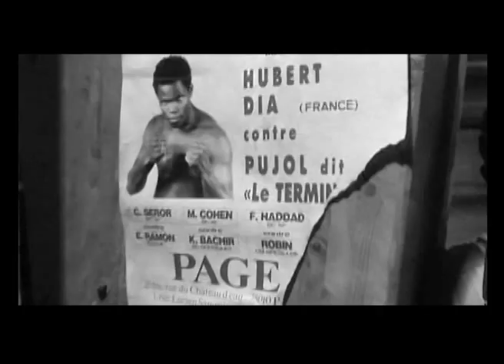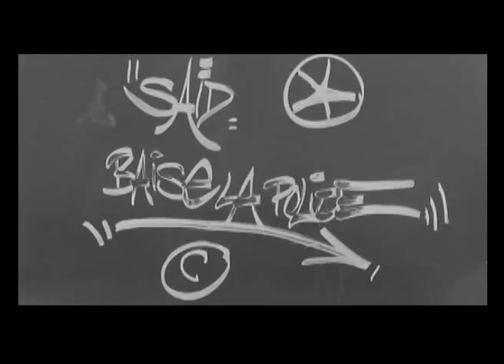From The Cradle To The Rave - Lust [VIDEO]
(Chorus:)
Yeah, in lust we trust!
Proof that we're another species built from mud and dust!
And no denial can hide the truth!
Punishment, a thought crime rule, religion can't deny we're all savages too!

Don't think, no, don't you dare!
You must be punished for your crimes, punished for your filthy mind!
Guilty as sin, charged with being human.
As a member of the race ya must deny every urge to fornicate!

We're God's chosen few they say and as such we must abstain from the pastimes of the beasts under threat of eternal pain, ya can't cruci-fix the nature of the beast!
We're not broken, we're having a feast!
(Chorus)
Guilty as sin from the moment you were born till the day you give in. [x3]

I don't deny that humans are profound and that people must control their urges with respect for all around, but the statement that is made time again by the faiths, that sex should be grudgingly carried out to increase the ranks of the deity, is an affront to the species.

We won't feel guilty and ashamed of a biological trait that keeps our faces in the game, our minds won't be screened.
It's a blackout, come down, don't you know!
That's right!
We're not broke!